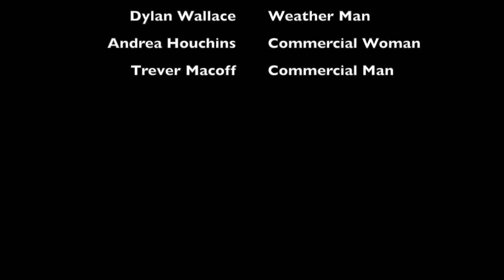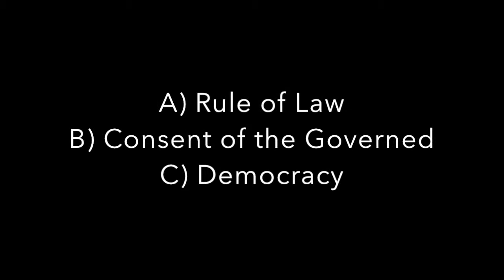The Husky News! (Episode 1)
The first episode of The Husky News! Epic chases and fancy interviews! You don't want to miss this!